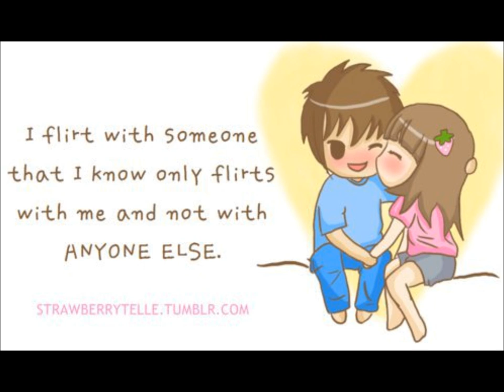Less - PK Herman Ft. Lee Ji Hye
I love you more everyday.